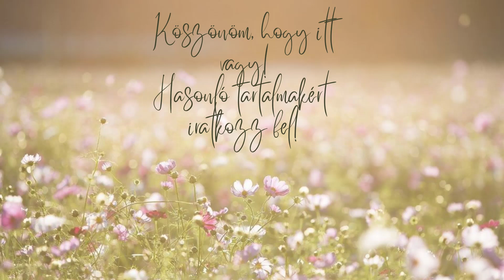Májusi kertünk | cukkini fasírt | kávékapszula újrahasznosítása | VLOG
Sziasztok! Ebben a videóban megmutatom a májusi kertünket, készítek egy fincsi cukkini fasírtot, és azt is megnézhetitek, hogyan hasznosítom újra a kávékapszulákat.

Tartsatok velem, ha kíváncsiak vagytok rá, milyen az élet vidéken, és hogyan csinosítjuk az otthonunkat! Ne felejtsetek el feliratkozni, és a kis csengőt megnyomni, hogy mindig kapjatok értesítést! Köszönöm, hogy itt vagytok!